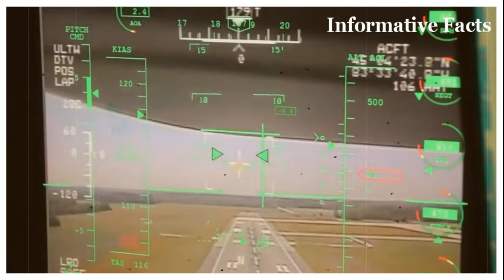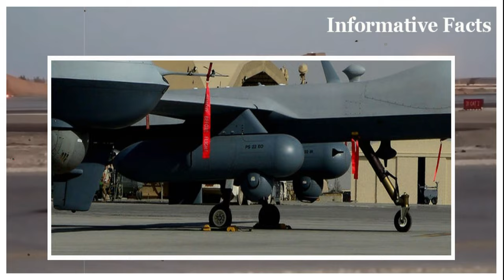যে কারনে মার্কিন এম কিউ নাইন ড্রোনের চাহিদা এত বেশি সারা বিশ্বে mq9reaper @MQ9@InformativeFact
যুক্তরাষ্ট্রের এম কিউ নাইন ড্রোন বর্তমানে অন্যতম শক্তিশালী সামরিক ড্রোন। সারা পৃথিবীর যে কোন ড্রোনের চেয়ে সব থেকে বেশি দামী এই ড্রোন। MQ9 রিপার  ড্রোন টি প্রাথমিকভাবে একটি বুদ্ধিমত্তা সম্পন্ন এবং দ্বিতীয়ত গতিশীল কার্যকরী লক্ষ্যগুলির বিরুদ্ধে কার্যকরী ।